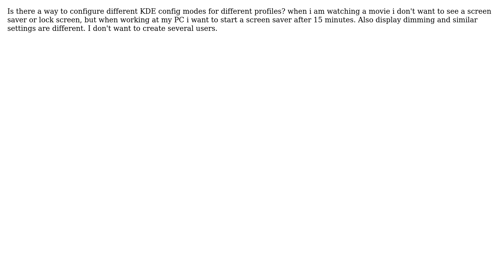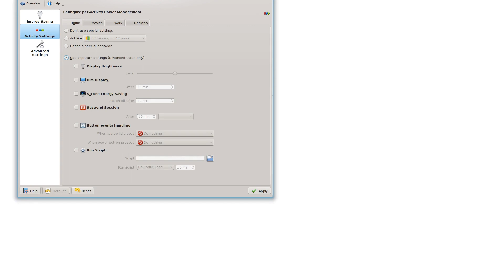kde profiles for home, work movie watching etc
With thanks & praise to God, and with thanks to the many people who have made this project possible! | Content (except music & images) licensed under cc by-sa 3.0 | Music | Images & others | With thanks to user user26687 user Alex and the Stack Exchange Network Trademarks are property of their respective owners. You are responsible for your own actions.